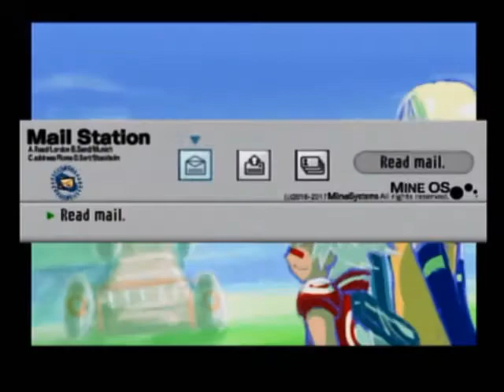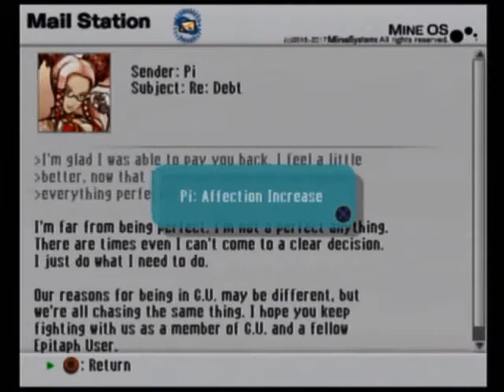.hack//G.U. Vol. 1 [37]: Oh, Anime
She's only nine, Kuhn. Stop.